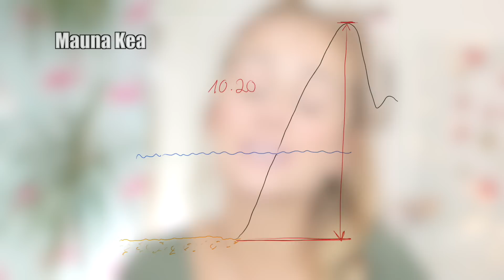IST DER MENSCH ZU 50% EINE BANANE? - Allgemeinbildung: Was jeder wissen sollte...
Allgemeinbildung & Fakten die JEDER/JEDE kennen sollte!
Schreibt unbedingt in die Kommentare was noch fehlt, eurer Meinung nach - viel Spaß :)

➤ WEITERE SCHLAUE VIDEOS

➤ BELIEBTE VIDEOS

➤ NOCH MEHR SNUKIEFUL

⪧ Lippen: Kylie Jenner Lipkit "Posie K"
⪧ TShirt: Hollister

➤ MUSIK by

➤ EQUIPMENT
Kamera: Canon EOS D70
Objektiv: Sigma 17-50mm

xxx Marie